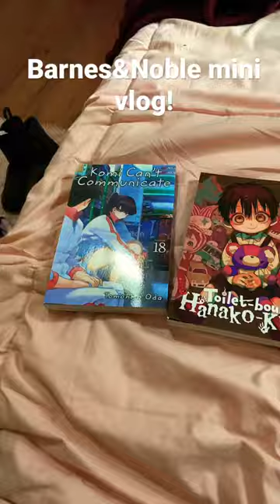Barnes and noble vlog! comment down below book recommendations 🤓